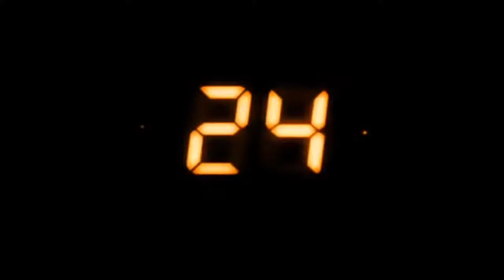24 heures chrono saison 7 : les premières minutes